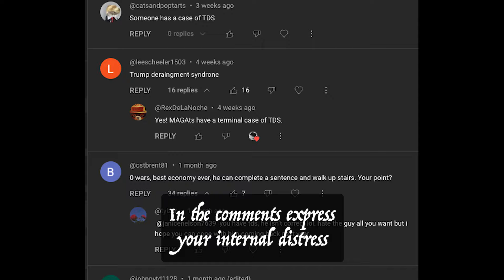The Wreck That Is Patrick Fitzgerald (Song Parody: The Wreck of the Edmund Fitzgerald)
Since my channel is all about song parodies, what better way to accomplish this than a parody of "The Wreck of the Edmund Fitzgerald" by Gordon Lightfoot.

=== Lyrics ===

Now come hear the sound of this channel you found
Through your algorithmic misadventures
It’s got passable rhymes, but it’s true that at times
He sings like he needs some new dentures

Round here we make fools of select right-wing tools
Those we must not ignore at our peril
It might make you smirk but it’s not safe for work
It’s the channel of Patrick Fitzgerald

You might take offense if you shouted “Hang Pence!”
Or a MAGA hat graces your noggin
In the comments express your internal distress
After Joe Biden gives Trump a flogging

But for those who, like me, cherish democracy
Click a like, raise your voice like a herald,
To the channel of Patrick Fitzgerald

=== Credits ===

The Wreck of the Edmund Fitzgerald by Gordon Lightfoot